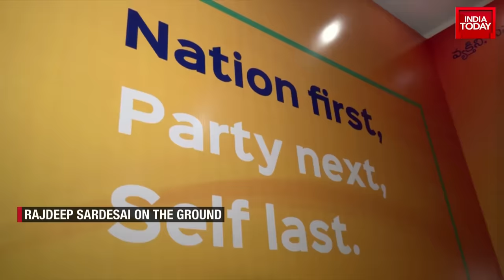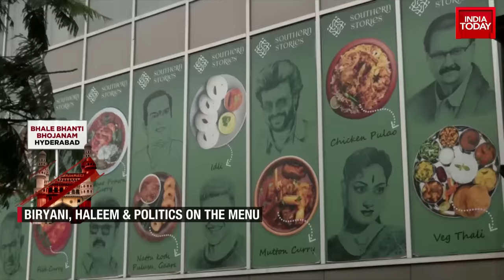Union Minister G Kishan Reddy Exclusive With Rajdeep Sardesai Amid Upcoming Election In Telangana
Senior BJP leader and Union Home Minister Amit Shah, who held a road show in Hyderabad, said that KCR government will fall this time and the saffron party will be victorious in Telangana assembly elections.